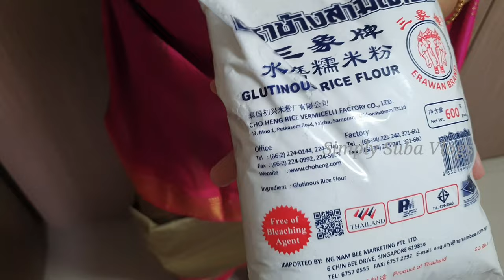சிங்கப்பூரில் கார்த்திகை தீபம் 2022 | திருவண்ணாமலையில் வளர்ந்த நாட்கள் | Karthigai Deepam Vlog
How we celebrated this year 2022 Karthigai deepam friends here in Singapore | Singapore Lifestyle Vlog

Tis Sale Season with Amazing Discounts!

Cutting board.